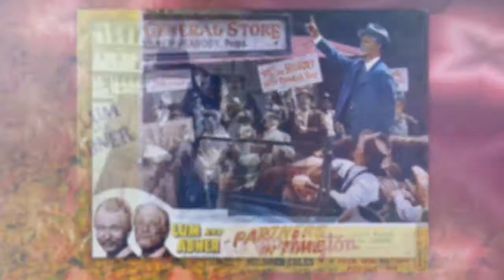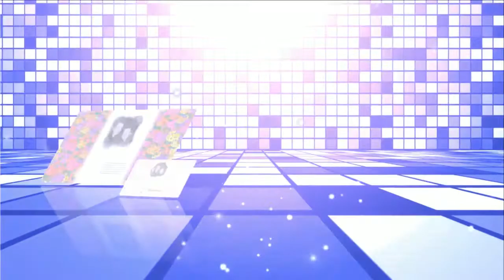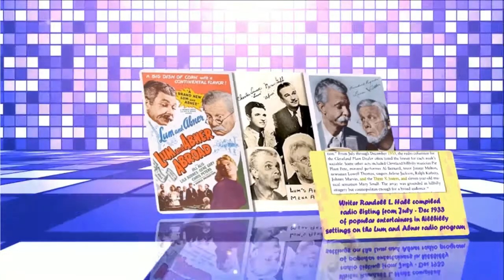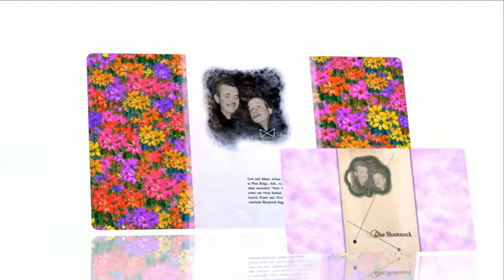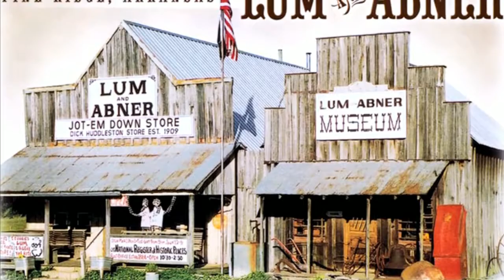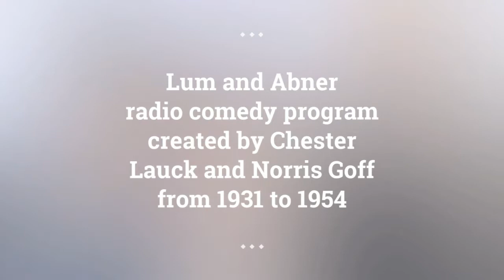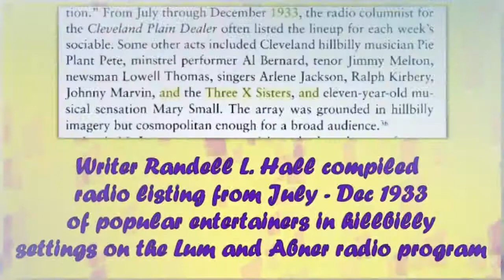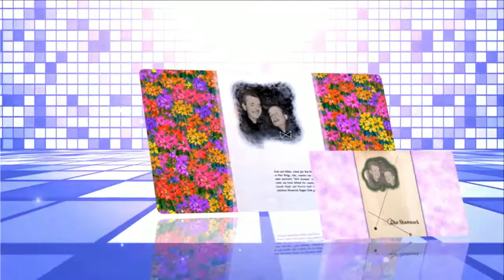Lum and Abner episodes 11 /180 . Re-Listen radio show Lum and Abner